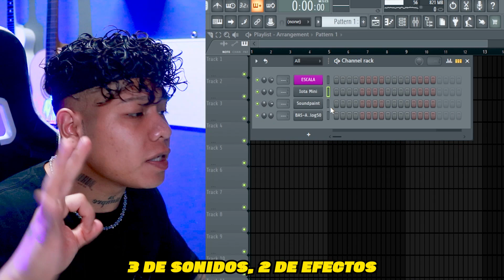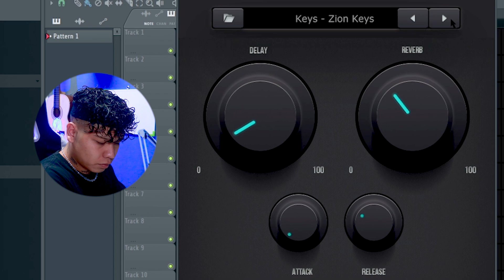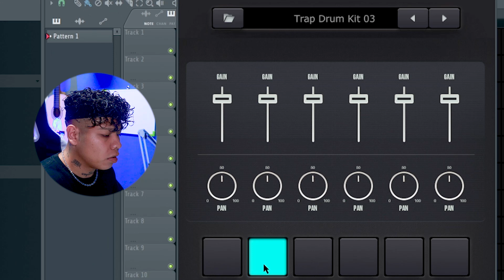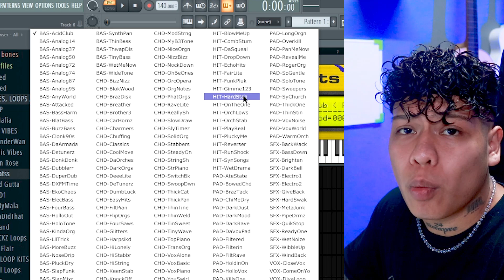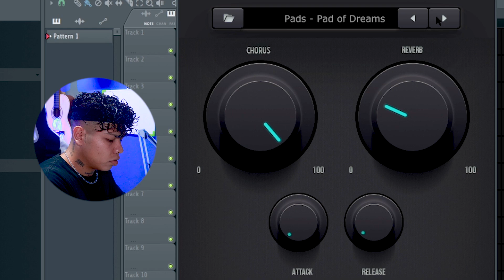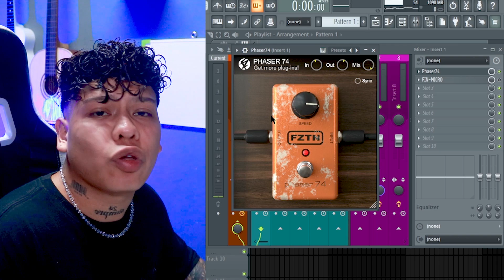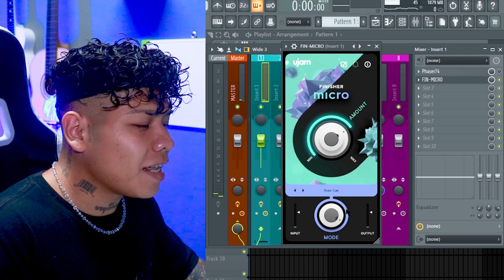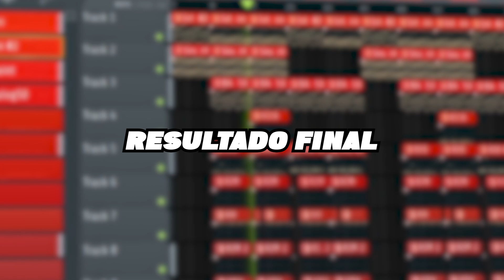¡TOP 5 PLUGINS/VST´S GRATIS que NECESITAS en 2024! (Ep.13)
Ey que onda bros! En este vídeo les traigo el EP.13 de TOP 5 PLUGINS/VST´S GRATIS que NECESITAS si o sí en este 2023! Espero les gusten! 👽